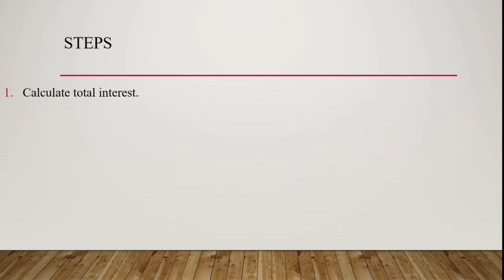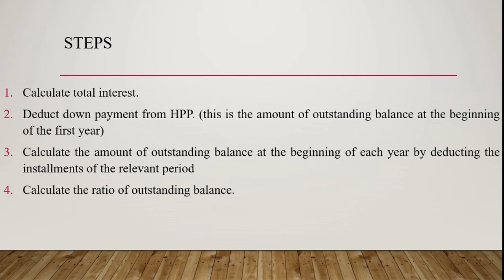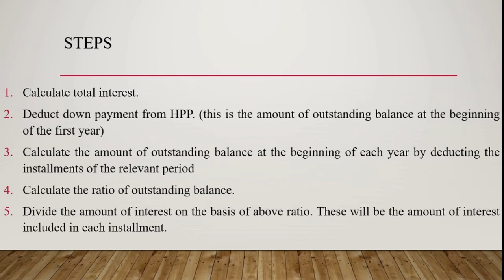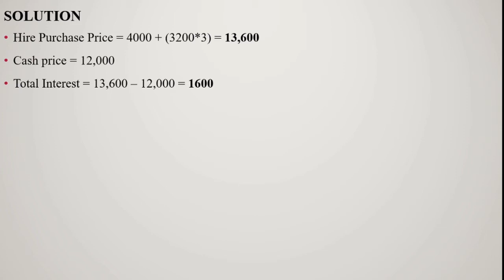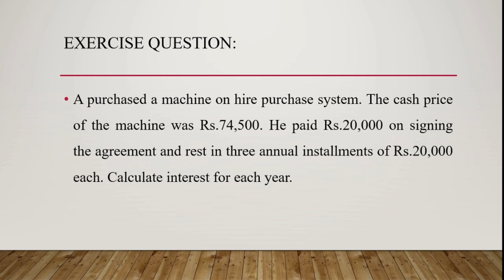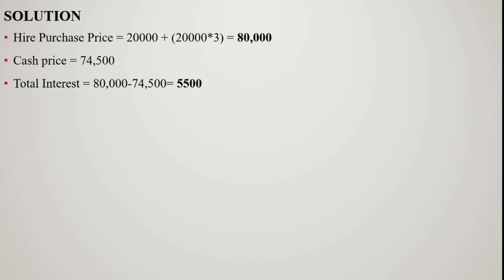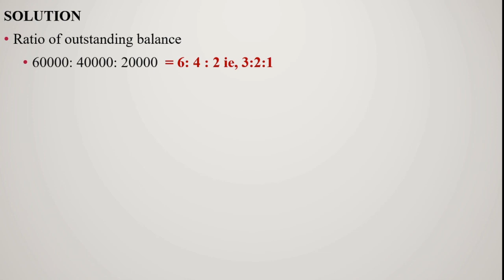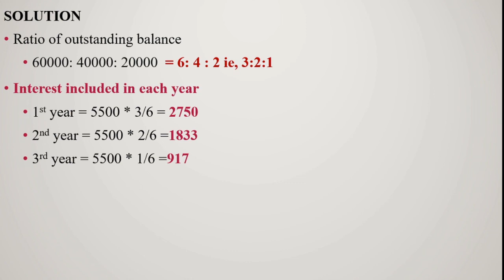CALCULATION OF INTEREST CASE 2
FINANCIAL ACCOUNTING - BBA CALICUT UNIVERSITY